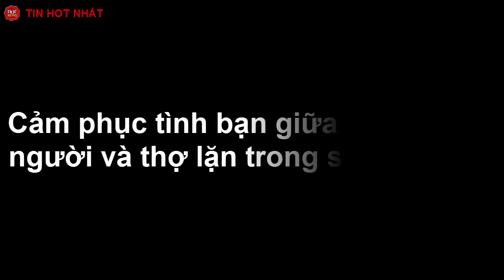Cảm phục tình bạn giữa chú cá mặt người và thợ lặn trong suốt 25 năm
Cứ mỗi lần gặp, người thợ lặn lại trao gửi hành động vô cùng dễ thương đối chú cá khiến ai nấy đều xúc động.